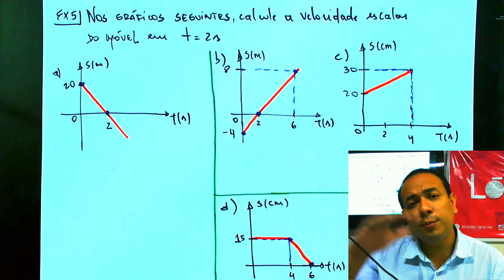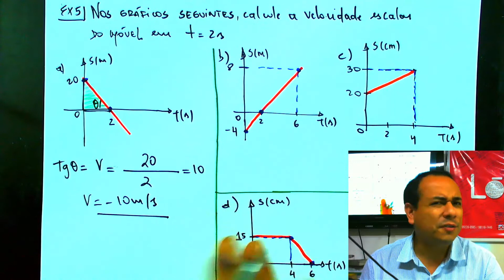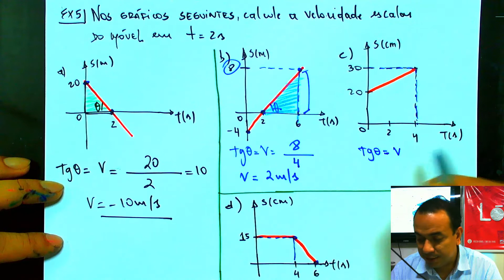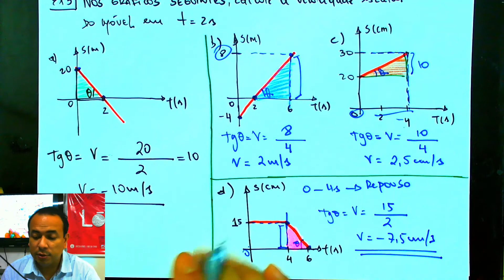Gráficos MU e MUV - Parte 8 de 15 - Como fazer Exercícios de Gráficos de MU (Exemplo 5)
Nesses exercícios do faremos o gráfico do tipo S x Te neles temos que calcular a velocidade em cada caso. Usaremos cálculo de tangente do ângulo (Velocidade)